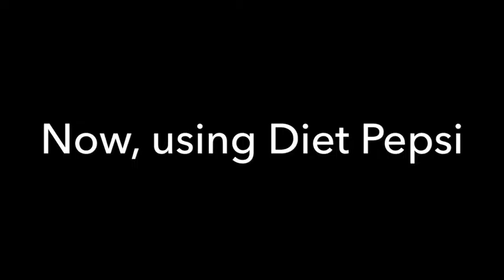Baking soda in Pepsi versus diet test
Alize testing her science experiment for her 6th hrade project- one tablespoon of baling soda in pepsi versus one tablespoon of baking soda in diet pepsi. It was soo windy so we lost some baking soda , hence the results could not be 100% accurate.